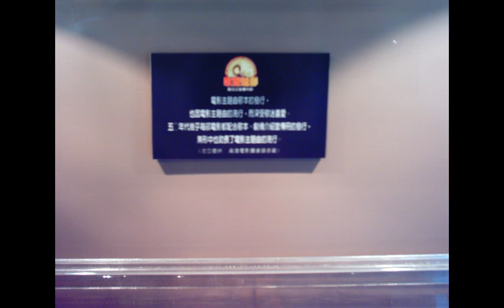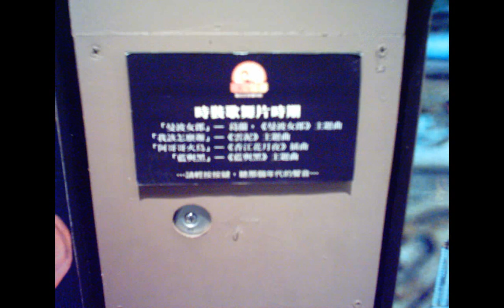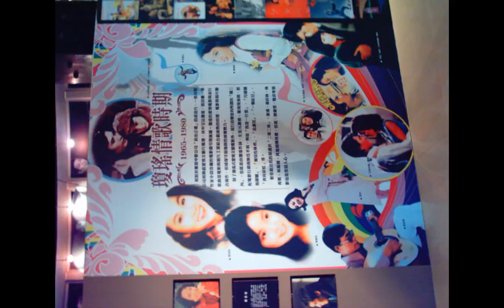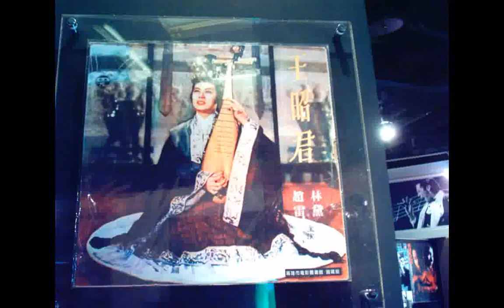930612d#台語片時期含#黑膠片唱盤--高雄市#電影博物館主題展研究國片各時期 附加的聲音--疾病自我治療...